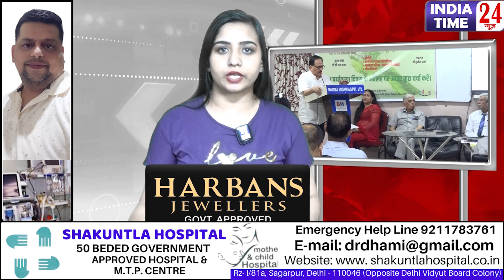World Environment Day क्यों मनाया जाता है? भगत चंद्रा हॉस्पिटल में शानदार कार्यक्रम